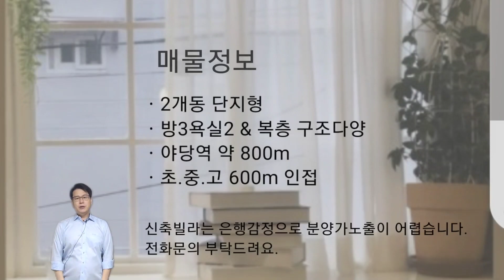[파주복층빌라] 층고좋고 구조좋은 복층테라스ㅣ식구수가 많아도 걱정없는 평수좋은 복층입니다.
*구독자 분양계약시 취득세 이사비 지원
(매월 선착순으로 진행됩니다. 조기마감될수 있습니다.)

(신축빌라100% 홈페이지에서 더많은 매물을 보실수 있습니다)

[파주복층빌라] 층고좋고 구조좋은 복층테라스
- 문의 및 방문예약  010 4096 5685

최근에 오픈한 야당동신축빌라 현장입니다.
복층 층고가 좋고 넓게 잘나왔어요,
야당역 이용가능해요. 식구수 많으시면 추천드려요.

*직접촬영한 실매물만 등록합니다.

 ▶ 현장 정보
 파주시 야당동 신축빌라 분양
 2개동 4층건물 약 16세대

1층 테라스세대
2~3층 기준층(방3욕실2)
4층 복층세대 입니다.

▶ 촬영매물 : 방4욕실3  / 실사용면적 : 약 57p

분양가 - 5억 중반
(현재시세입니다, 제발~ 허위매물에 속지마세요)

실입주금 - 12,500만원부터 입주가능
(자세한문의는 전화/문자 부탁드려요)

▶ 옵션
엘리베이터 / cctv / 중문
빌트인에어컨
비스코프냉장고 / 식기세척기 / 광파오븐
스타일러 / 고급비데 / 각방온도조절기
드레스룸,세대별창고 등

*100%매물보유&수수료X
(주말,공휴일 정상근무)
원활한 빌라투어를 위해 미팅예약 부탁드려요^^

▣타임라인
00:00 인트로&소개말
00:47 실내영상시작
01:29 거실
01:52 주방
03:01 안방
03:24 복층
04:42 테라스
안녕하세요^^
신축빌라 오픈현장을 촬영하고 분양하고 있습니다.

👉 신축빌라 담당지역
고양시빌라 일산빌라 파주시빌라 양주시빌라
의정부빌라 김포빌라 서울 경기 인천 등 수도권 신축빌라분양